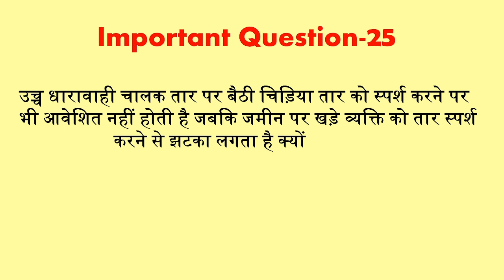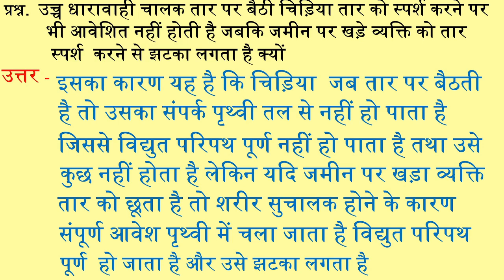उच्च धारावाही चालक तार पर बैठी चिड़िया तार को स्पर्श करने पर भी आवेशित नहीं होती है जबकि जमीन पर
आज के इस वीडियो में हमउच्च धारावाही चालक तार पर बैठी चिड़िया तार को स्पर्श करने पर भी आवेशित नहीं होती है जबकि जमीन पर खड़े व्यक्ति को तार स्पर्श करने से झटका लगता है क्योंके बारे में बहुत ही सरल एवं आसान तरीके से जानेंगे